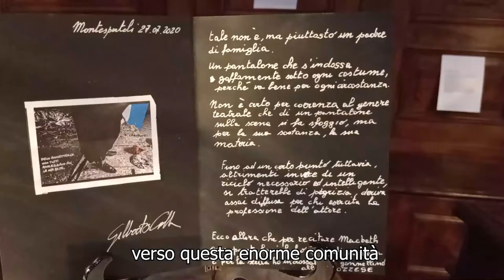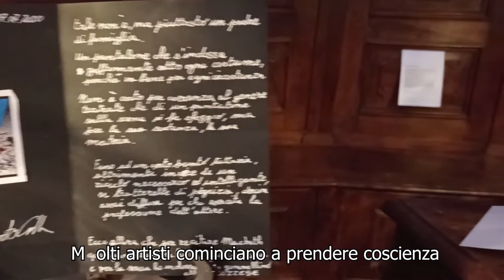Rucksack a Global Poetry Patchwork , Documentary 2020 Antje Stehn with PoetryismyPassion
Rucksack, at Global Poetry Patchwork is an art installation project that is shown until 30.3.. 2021 at the Il Piccolo Museo della Poesia Chiesa di San Cristoforo, in Piacenza,Italy (Little Museum of Poetry San Christoph Church) It consists of two macro-works: an installation featuring a large bag, the Rucksack, made of dried tea bags send by  poets from all over the world and an exhibition of their short poems in the languages of the origin . An audio loop installation provides the public with the opportunity to listen to the voices of poets reciting in their mother tongues. The work brings together a great number of people, places, visions, languages, emphasizing the value of closeness, so significant in this historical moment marked by distance and confinement, by the acute precariousness of the human network.

The Poetryismypassion initiative, curated by Antje Stehn (Germany) and co- curated   Mamta Sagar, (India) will take place in collaboration with the Little Museum of Poetry Chiesa di San Cristoforo in Piacenza,  the online magazines La Macchina Sognante (Italy) and The Dreaming Machine (US) ; Letters With Wings (Irland),  Teerandaz (Bagladesh) , Time of the pet Republic (Zimbabwe),  WorldCityMonthly (Canada), Los Ablucionistas (Messico)vAdvaitam Speaks Literary  (India)
Cervena Barva Press  (USA) e
 il gruppo internazionale Poetas Sin Fronteras -

WHY TEA? WHY POETRY?
Tea bags have a long history dating back to the eighteenth century, when the Chinese started sewing small square bags to better preserve the aroma of the different teas.  Tea bags continue to be one of the smallest containers that we use and find in every home. Carrier bags were among the first tools used by women and men to carry objects and memories. Our ancestors were hunter-gatherers, but actually gatherers were predominant, given that 80% of their food came from collecting seeds, roots, fruits in nets, bags and in any type of light container. Bags were important tools for transporting goods, yesterday just like today, as we can see bags being used as shopping containers in the supermarkets. This is why we decided to place the tea bag at the center of attention, as the heart of a cultural meeting, and the Rucksack as a trace of our bond with nature and migration.
However, we cannot but wonder why are depiction of great hunting scenes predominant on the walls of caves rather than people busy harvesting and carrying bags to collect food? This question also occurred to Ursula K. Le Guin, a science fiction writer who wrote the so-called Carrier Bag Theory of Fiction, based on the Carrier Bag Theory of Human Evolution by anthropologist Elizabeth Fisher. Le Guin noted that it is difficult to tell a story about how seeds are extracted from the peel,  day after day in the same way. Hunting, on the other hand, is a real adventure, full of dangers and surprises, its final apotheosis being the killing, when a huge mammoth, for example, falls to the ground. This is material for an action story and it is what our ancestors probably told each other sitting around the fire. But also tragically, it marks the beginning of the normalization of violence and of a narrative focused on it. The act of gathering, on the other hand, had little narrative potential; at best it was suitable for poetry dealing with the world at the margins, that few care about. However, on closer inspection, poetry tells us about a different look at the world, of an alternative to the monopoly generated by a single story. This is the reason why the project includes the Rucksack made with recycled tea bags, a collection of short poems by the participants and an audio loop.